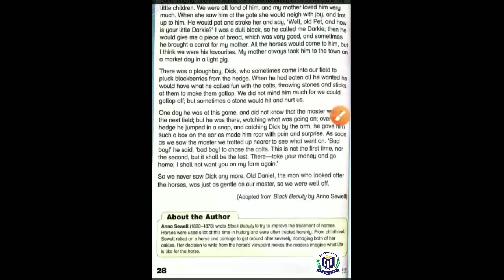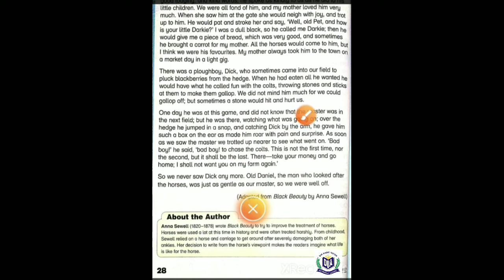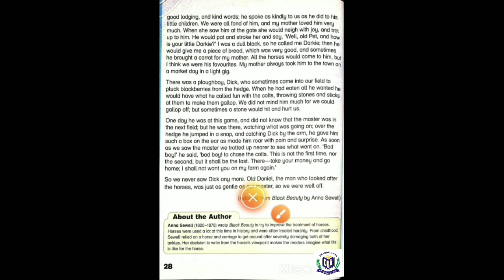NEW OXFORD MODERN ENGLISH BOOK 3| UNIT 3 | MY EARLY HOME | Lecture #4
NEW OXFORD MODERN ENGLISH BOOK 3 UNIT 3 | MY EARLY HOME
Lecture #4